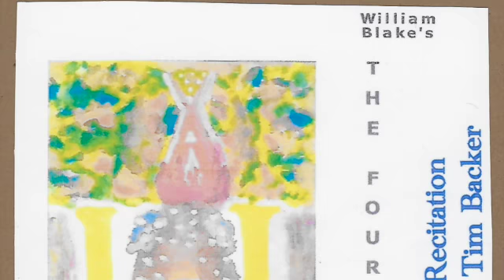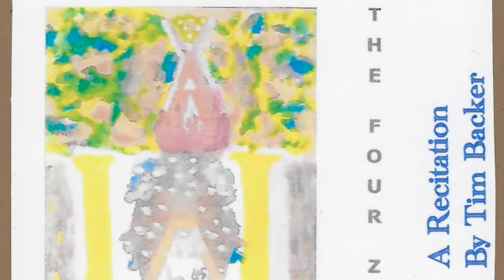THE FOUR ZOAS, Night the Fourth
THE FOUR ZOAS – Night the Fourth (The Torments of Love & Jealousy in the Death and Judgement of Albion the Ancient Man, by William Blake 1797)

The Four Zoas blurb: Recording from THE FOUR ZOAS by William Blake, A Recitation.
This is perhaps the least-understood of the Grand Epics of canonical British Literature-- it is a fiery poem which made great philosophical advances for our culture. Reciting this was a delightful creative adventure.

四大動物 - 第四夜（愛與嫉妒在死亡與死亡的判罰之中的古老人，William Blake 1797）

四個動物園：由威廉·布萊克（William Blake）撰寫的“四大動物”記錄。
這可能是對典型的英國文學的大史詩最不了解的 - 這是一首火熱的詩歌，為我們的文化做出了巨大的哲學進